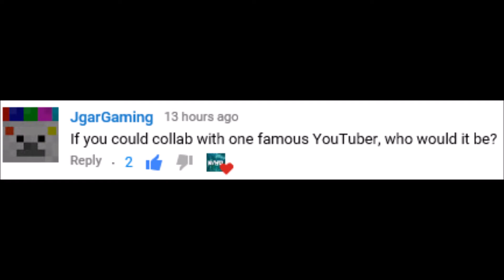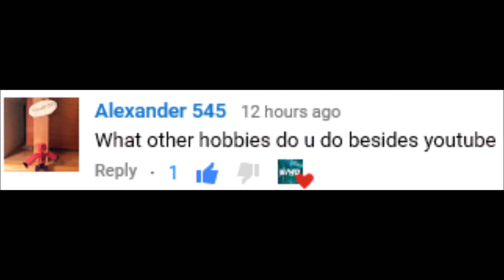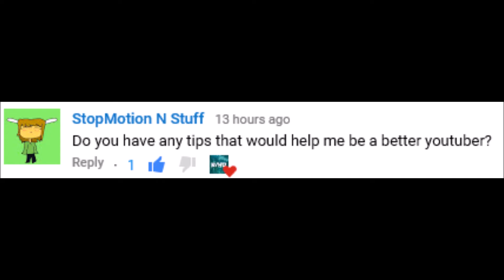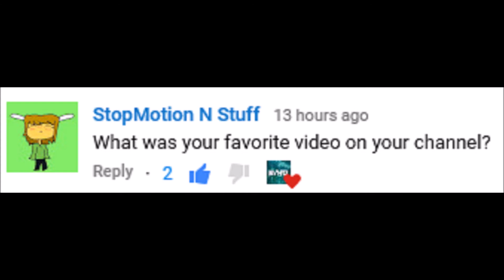75 Subscriber Special - QnA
In todays video I will be answering your guys comments, you left in the last video. be sure to leave a like on this video, and if you are new feel free to subscribe!

(I filmed this with my friend)